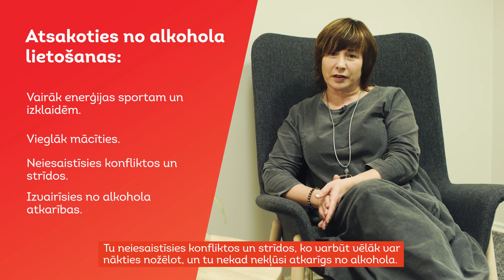4 lietas, kas motivēs nesākt lietot alkoholu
Alkoholisko dzērienu lietošana ir izplatīta ne tikai pieaugušo, bet arī jauniešu vidū. Ja vēl neesi lietojis alkoholiskos dzērienus, bet esi apsvēris domu  pamēģināt, noskaties šo video un uzzini, kāpēc alkoholam teikt "nē"! Sarunā ar Latvijas Radio 5 - Pieci.lv producenti Karmenu Stepanovu piedalās pusaudžu narkoloģe Maija Jēkabsone.

Noskaties arī īsfilmu "Jauniešu NĒ” un uzzini, ko par atkarībām saka citi jaunieši!